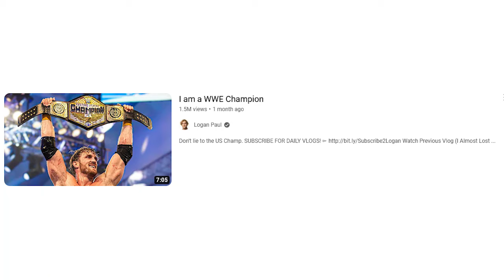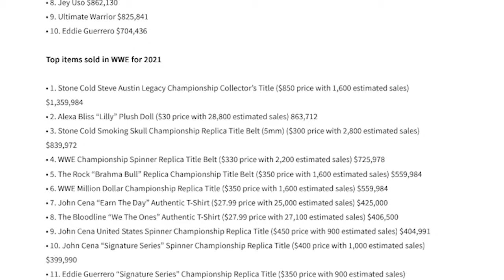Why The Rock NEEDS To Dethrone Roman